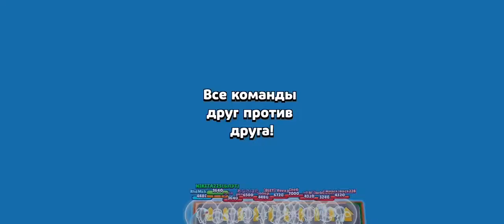2 марта 2022 г.